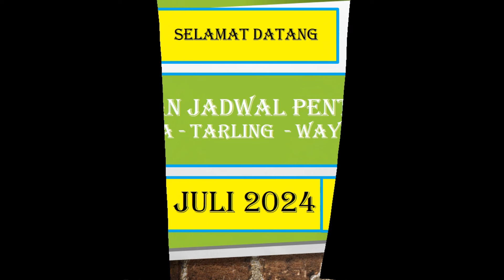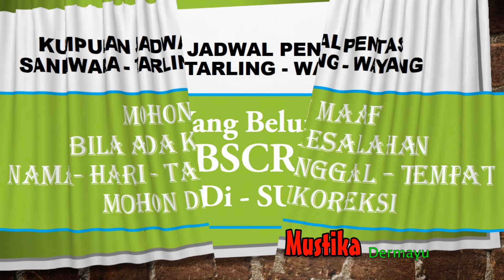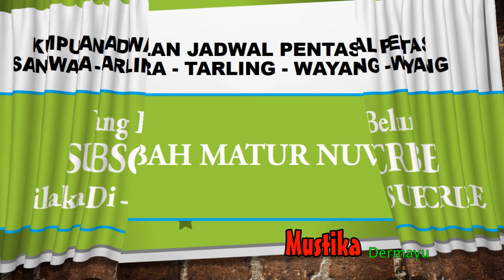🔴 Selasa 9 Juli 2024 - Sandiwara Tarling Wayang - Kumpulan Jadwal Pentas LIVE STREAMING KJPS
🔴Jadwal Sandiwara Hari ini Juli 2024 - LIVE STREAMING KJPS
🔴Jadwal Bulan Juli 2024 - Sandiwara  - LIVE STREAMING KJPS
🔴JADWAL SANDIWARA HARI INI‼️️ Juli  2024 - KUMPULAN JADWAL PENTAS SANDIWARA | LIVE STREAMING HARI INI KJPS

🗓 Juli 2024
Jadwal Juli 2024 - Anika Nada - Dian Anik - LIVE STREAMING KJPS
Jadwal Juli 2024 - Nirwana Mandala Sakti - Susy Arzety - LIVE STREAMING KJPS
Jadwal Juli 2024 - Ganjene Pantura - Dede Risty - LIVE STREAMING KJPS
Jadwal Juli 2024 - Aneka Tunggal - LIVE STREAMING KJPS
Jadwal Juli 2024 - Bina Remaja Indah - LIVE STREAMING KJPS
Jadwal Juli 2024 - Prabu Danan Jaya - LIVE STREAMING KJPS
Jadwal Juli 2024 - Purba Sari - LIVE STREAMING KJPS
Jadwal Juli  2024 - Putra Jala Wastu - LIVE STREAMING KJPS
Jadwal Juli 2024 - Sinar Kober - LIVE STREAMING KJPS
Jadwal Juli 2024 - Yudha Putra - LIVE STREAMING KJPS

"SANDIWARA INDRAMAYU"
- Aneka Tunggal
- Bina Remaja Indah
- Budaya Nusantara
- Bhineka Tunggal
- Bintang Ratu Sendra
- Chandra Sari
- Darma Saputra
- Darma Sari
- Dwi Warna
- Dwi Tunggal
- Dewi Pantura
- Gelora Buana
- Galu Ajeng
- Galu Warna
- Indra Putra
- Indra Sakti
- Jaya Laksana
- Jaya Tunggal
- Lingga Buana
- Lingga Budaya
- Putra Chandra
- Prunggu Kembar
- Panca Tunggal
- Panca Kesuma
- Prabu Erlangga
- Panca Indra
- Purba Sari
- Putra Rajawali
- Putra Jala Wastu
- Suta Darma
- Sinare Kober
- Sangkala Dzati Murni
- Sekar Sari
- Rama Seni
- Rangga Wijaya
- Yudha Putra
- Wira Jaya
- Wiralodra
- Wira Mandala
"SANDIWARA MAJALENGKA"
- Candra Kirana
"SANDIWARA CIREBON"
- Bhima Suci
- Budhi Suci
- Budhi Laksana
- Citra Budaya
- Dwi Darma
- Darma Suci
- Darma Putra
- Darma Yudha
- Indah Jaya
- Jaya Baya
- Jaya Utama
- Jaya Wisnu
- Merah Delima
- Mega Putra
- Nenggala Sakti
- Putra Budaya
- Sinar Kencana
- Tri Tunggal Buana
- Wira Buana
🔴JADWAL SANDIWARA HARI INI
Transkrip